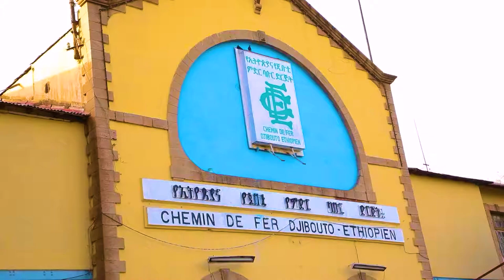TOP 5 COLDEST HORN OF AFRICA CITIES. (If You Want to Freeze to Death Come Here!)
Top 5 Coldest Cities in the Horn of Africa.
 Get ready to explore the top five coldest cities in the Horn of Africa.
1. Addis Ababa, Ethiopia.
Tucked away in the Ethiopian highlands, Addis Ababa, the capital of Ethiopia, enjoys a peculiarly cool vibe compared to its tropical neighbors. At a lofty altitude of about 2,400 meters (7,874 feet) above sea level, it's like the city had an existential crisis and decided it wanted to be a fridge. Despite lounging near the equator, Addis Ababa's idea of a hot day is when the temperature almost hits 20 degrees Celsius (68 degrees Fahrenheit), and a heatwave consists of having to roll up your sleeves. And oh, the cold season! Nights in Addis can make you question whether you've stumbled into some secret penguin sanctuary, with temperatures diving into the single digits. It's like the city's way of saying, "Welcome to the capital of cold comfort!"
2. Asmara, Eritrea.

Nestled snugly in the chilly embrace of Eritrea's highlands, Asmara emerges as the dark horse in our frosty Horn of Africa showdown. Perched like an insomniac penguin at a lofty 2,400 meters (7,874 feet) above sea level, Asmara's weather gives a frosty middle finger to its lowland neighbors. When night falls, temperatures play a morbid game of limbo, daring you to shiver your way through 6 degrees Celsius (43 degrees Fahrenheit). So, pack your thermals and a flask of hot cocoa for this winter wonderland of a city. Oh, and let's not forget the hauntingly charming Italian colonial leftovers that haunt Asmara's architecture. These relics are like the ghosts of spaghetti-eating invaders past. The city's climate may be cold as your ex's heart, but it's also as well-preserved as a mummy's sarcophagus. With its grand boulevards that could host a parade of yetis and scenic views that are downright eerie, Asmara has seduced the UNESCO folks into making it a World Heritage Site. Who knew freezing your whiskers off could be so enchanting?
3. Dire Dawa, Ethiopia.
Nestled in eastern Ethiopia, Dire Dawa stands proudly as the portal to the Somali region, as if beckoning you to enter a realm of adventure and mystery. Perched at a lofty altitude of approximately 1,020 meters (3,346 feet) above the relentless sea level, Dire Dawa enjoys milder temperatures that make you question if you've accidentally wandered into the Twilight Zone.
This pleasantly surprising chilliness has transformed Dire Dawa into the region's equivalent of a Siberian spa. It's no wonder Dire Dawa thrives as an economic and transportation hub; who wouldn't want to hang out in a place where the weather practically begs you to stay indoors and order takeout? Serving as the lifeline between Ethiopia and Djibouti, Dire Dawa ensures that goods and people can move seamlessly between these two bustling nations, all while its multicultural character is shaped by traders who've apparently come from all corners of the Earth to haggle for the last blanket in stock at the market.
4. Gondar, Ethiopia.
Famous for its medieval castles that have seen more drama than a soap opera, Gondar sits perched at a chilling 2,133 meters (6,998 feet) above sea level, making even Dracula reach for an extra blanket. This ancient city's weather swings from a balmy 17 degrees Celsius (63 degrees Fahrenheit) during the day to a bone-chilling 7 degrees Celsius (45 degrees Fahrenheit) at night, giving new meaning to the term "frosty reception."
Gondar's architectural wonders, including its castles and churches, beckon tourists who have a morbid fascination with Ethiopia's history. As visitors brave the icy winds while exploring the city's historical sites, they might wonder if they've stumbled into a Stephen King novel set in Africa.
5. Hargeisa, Somaliland.
Rounding off our lineup is Hargeisa, the crowning jewel of the self-proclaimed Somaliland – a place where the only thing hotter than the temperature is the geopolitical tension. Perched precariously at an elevation of approximately 1,334 meters (4,377 feet) above the sea level, Hargeisa boasts a climate that's like the embodiment of a rebellious teenager - it's cooler than its neighbors just to spite them.

Hargeisa's frosty demeanor is all thanks to its lofty location and unique geography, as it snuggles up on a plateau surrounded by hills. It's like nature's way of saying, "Let's give Hargeisa a bit of an identity crisis when it comes to weather." Sure, it's still warmer than your average North Pole vacation spot, but at least you won't melt into a puddle like you would in other parts of the Horn of Africa. So, come for the questionable international status, stay for the "refreshing" break from the sizzling heat that will make you question your life choices even more.